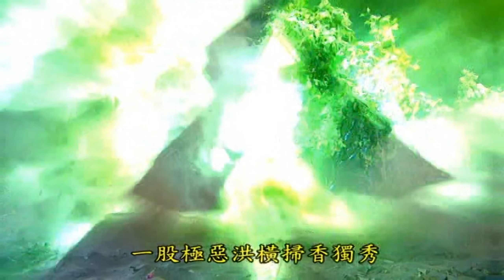香獨秀vs天蚩極業 麻煩 借過一下